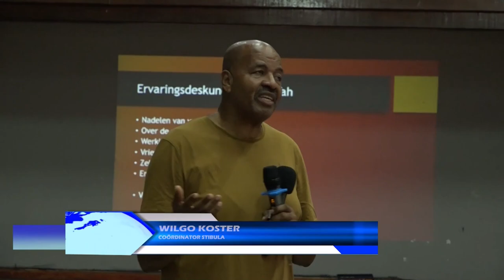22 06 2024 VROEGE SCHOOLVERLATERS ZIJN EEN MAATSCHAPPELIJK COMPLEX PROBLEEM